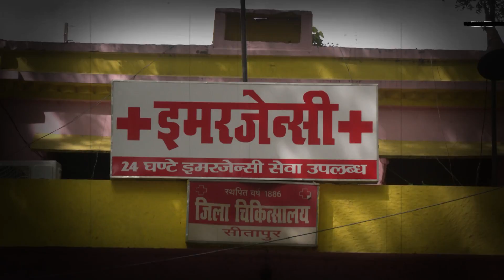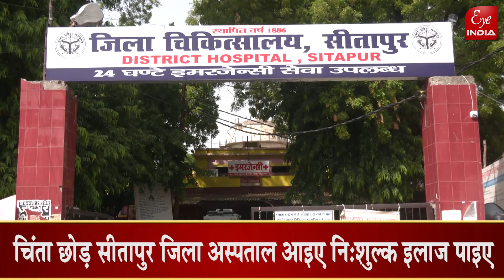जन्मजात दिव्यांग मासूमों के लिए वरदान से कम नहीं है Sitapur जिला अस्पताल का club foot